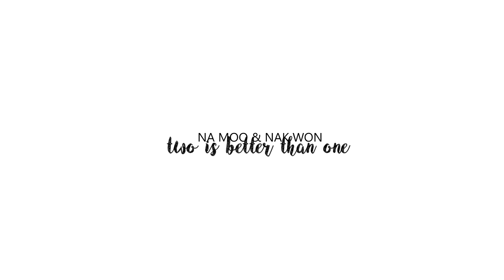Na Moo & Nak Won | Two Is Better Than One [Finale]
❝when I close my eyes and drift away, I think of you and everything's okay❞

(SPOILERS FROM EPISODE 1-32)

I just finished come and hug me and it is by far one of the best dramas I've ever watched! The story between na moo and nak won is so touching! I'm so glad they finally found their happiness. These two babies will forever hold a piece of me! I can't believe people are still sleeping on this drama. It deserves much more recognition!

⇨ Couple: Na Moo & Nak Won.
⇨ Fandom: Come & Hug Me.
⇨ Coloring: MxDarkness.